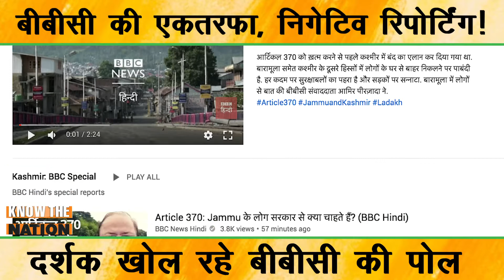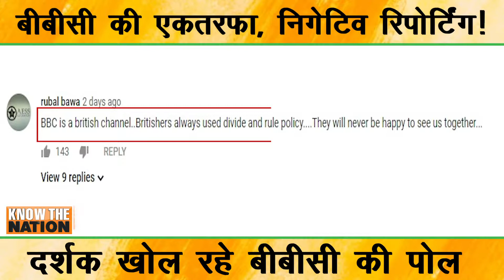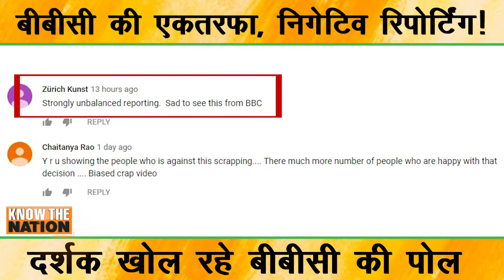बीबीसी की कश्मीर पर फेक न्यूज़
निष्पक्ष पत्रकारिता का दावा करने वाली बीबीसी किस तरह भारत सरकार विरोधी और कांग्रेस व पाकिस्तान परस्त है उसके खबरों को पेश करने के ढंग से समझा जा सकता है। पत्रकारिता के नाम पर पक्षकारिता कर रही बीबीसी अपने कारनामों से खुद अपना पोल खोल रही है।